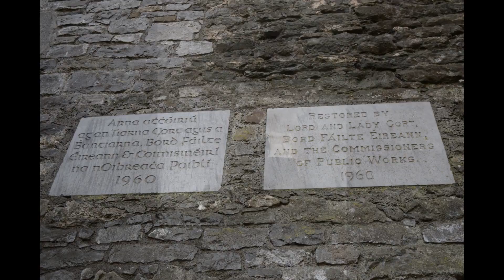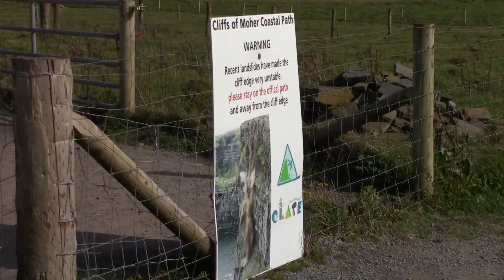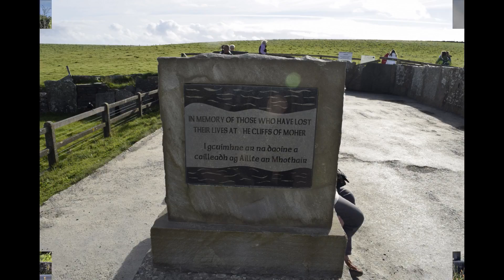Honeymoon in Ireland - Day 4 - Bunratty Castle, Cliffs of Moher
Another beautiful day in Ireland with some history and spectacular scenery.  We started off the day at the Bunratty Castle and Folk Park in County Clare.  We then drove to the Cliffs of Moher, where it was quite windy.  After that, we came across a town with a very neat cemetery called Ennistymon and finally ended the day with a ferry back to our B&B